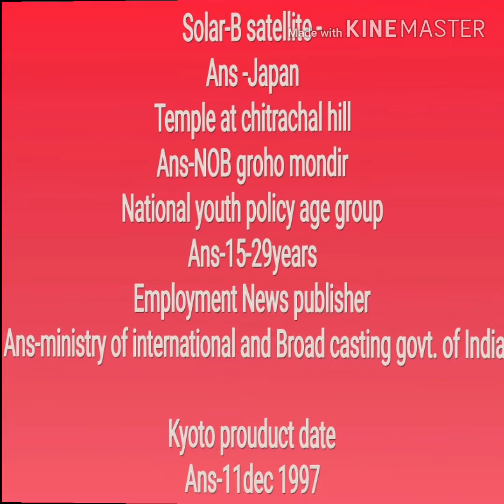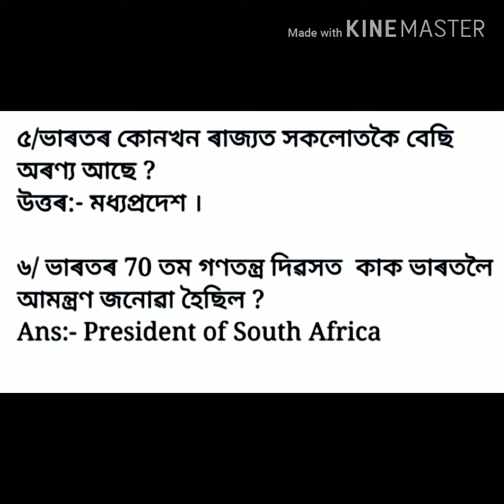High school tet 2020 memory based answer key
Assam high school tet memory based answer key